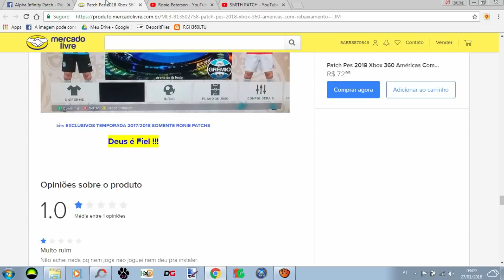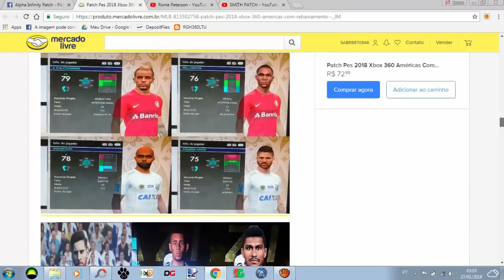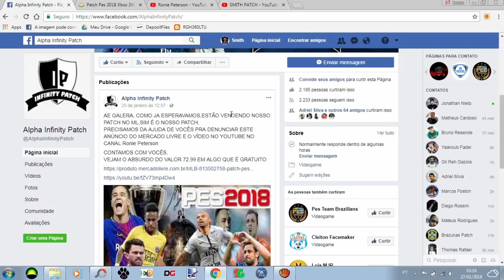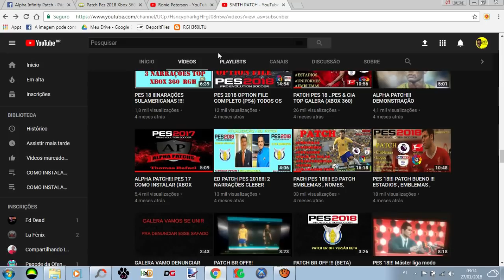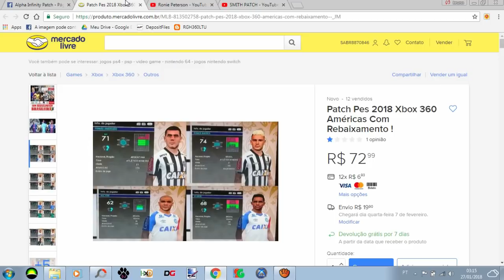INFINITY_ALPHA_PATCH COM REBAIXAMENTO NO BRASILEIRÃO .. PES 18 (XBOX360)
SMITH NO FACEBOOK

GRUPOS WHATS

BR OFF PAGO